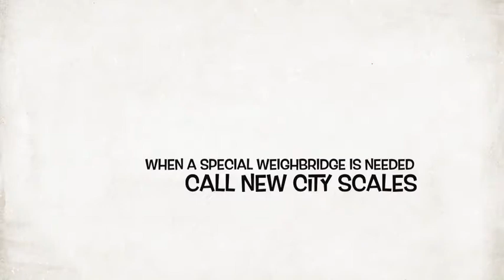A New Weighbridge New City Scales